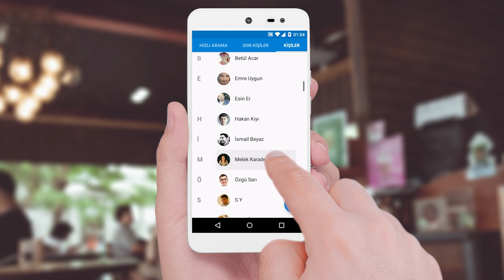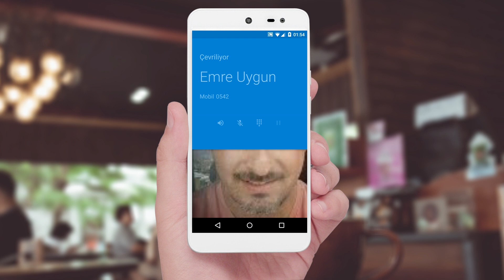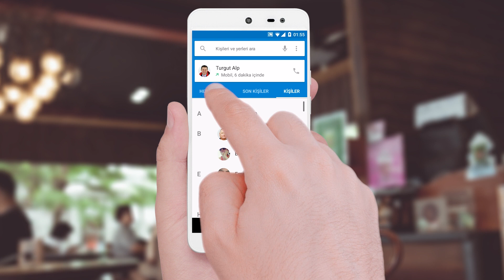6- General Mobile 4G Sesli Arama Yöntemleri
General Mobile 4G (Android One) Sesli Arama Yöntemleri

General Mobile 4G sahiplerinin ilk kurulumdan itibaren bir çok temel ayarları öğrenmesinde yardımcı olan temel kullanım videoları içermektedir.

1-Numara Tuşlayarak Arama

Numara tuşlayarak arama yapmak için, telefonunuzun sağ alt köşesinde bulunan telefon ahizesi simgesine tıklayınız.
Karşınıza gelen arama ekranının altında bulunan mavi ikona dokunarak arama tuşlarına ulaşabilir, buradan numarayı tuşlayarak arama yapabilirsiniz.

2- Kayıtlı kişiyi Seçerek Aramak

Rehberinizde kayıtlı bir kişiyi aramak istediğinizde arama ekranında bulunan kişiler sekmesine dokunarak rehbere ulaşabilir , buradan ekranı kaydırarak  istediğiniz kişiyi seçebilir siniz.

3- Temsili Rakamlar ile Aramak

Arama ekranındaki mavi ikona dokunarak telefon tuş takımını açınız.
Kayıtlı kişinin isminde bulunan harfleri temsil eden rakamları, sırası ile tuşlayınız. (Örneğin Emre yazmak için E harfine karşılık gelen 3’e M harfi için karşılık gelen 6’ya R harfine karşılık gelen 7’ye ve yine E harfi için 3 tuşuna basarak yani 3673’ü tuşlamanız gerekmektedir.)
Aramak istediğiniz ismin harflerine karşılık gelen tuşları tıkladığınızda ekranın üst bölgesinde o ismin kaydının çıktığını görebilir ve üzerine tıklayarak aramayı gerçekleştirebilirsiniz.

4- Arama Çubuğuna Yazarak Aramak

Ekranın üzerinde bulunan arama çubuğuna kişinin ismini/numarasını yazarak  kişiye ulaşabilir ve aramayı gerçekleştirebilirsiniz.

5- Google Arama Çubuğuna yazarak Aramak

Aramak istediğiniz kişinin ismini  google arama  çubuğuna yazarak rehberdeki kişiye ulaşabilir ve numaranın üzerine dokunarak arama işlemini gerçekleştirebilirsiniz.

6-Hızlı Arama Ekranından Aramak

Sık görüştüğünüz kişileri hızlı arama ekranında görebilir, dilerseniz farklı kişileri de bu ekrana ekleyebilirsiniz. Sık kullanılanlara ekleme yapmak için rehberden kişiyi bulup üzerine dokununuz ve  çıkan ekrandaki  yıldız ikonunu işaretleyiniz. Hızlı arama ekranına eklediğiniz kişiyi çıkartmak isterseniz  hızlı arama ekranındaki kişinin üzerine basılı tutarak ekranın üzerine doğru sürüklemeniz ve  kaldır yazısının üstündeyken  bırakmanız yeterlidir.